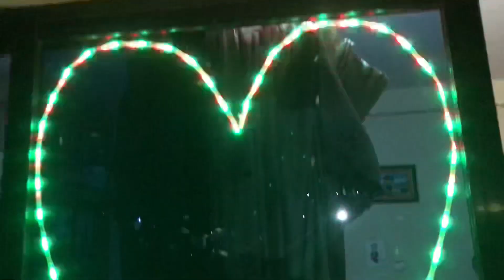Laxmi Puja || Tihar 2079